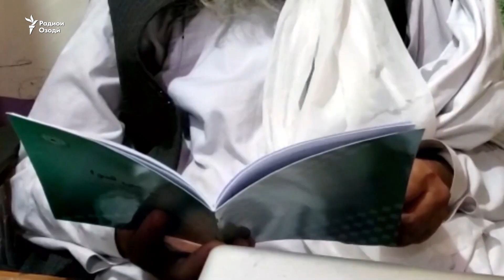Оё зиёрати мазор ба нияти шифо дуруст аст?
Дар Афғонистон теъдоди онҳое, ки барои талаби шифо аз беморие  ба  ягон зиёратгоҳ  мераванд, зиёд аст, ҳарчанд баҳс дар байни уламои исломӣ дар бораи дурустии ин кор кам намешавад.